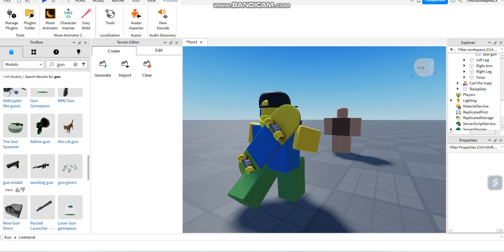Moon Animator Attempt 1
no ncps are harmed on making this video (sls)
song: bee. by groovydominoes from rnabs